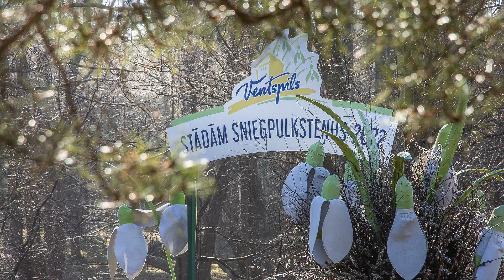Ventspils apbrīnojamie ziedi 2022. gadā. Latvija